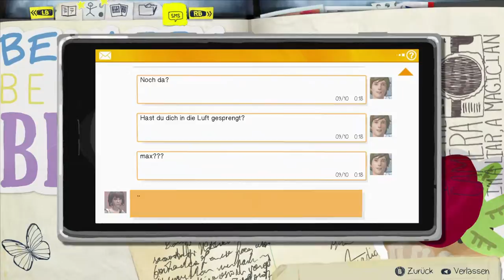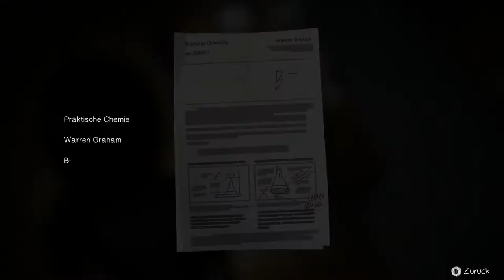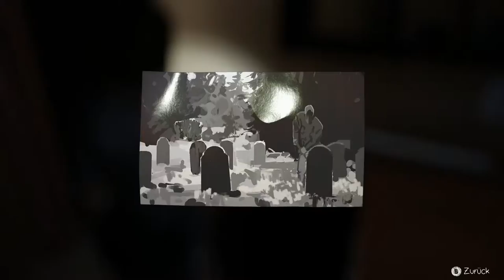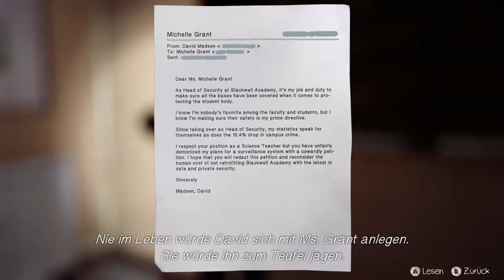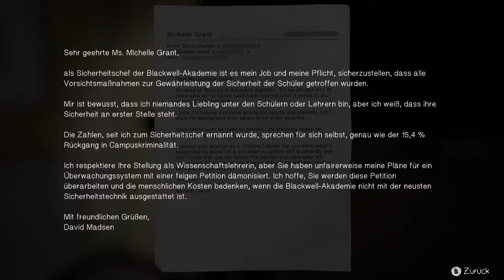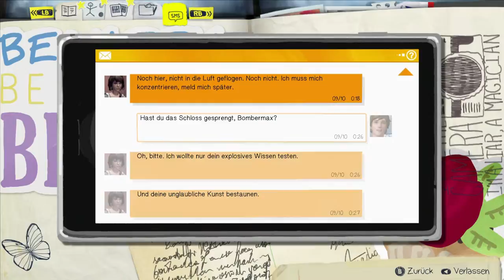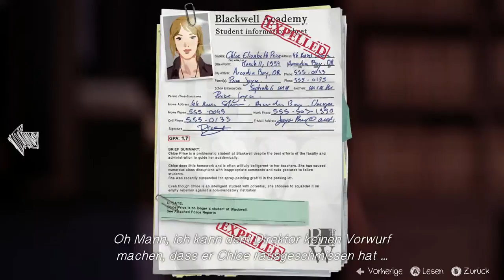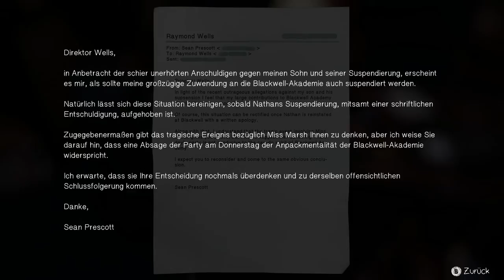Let's Play Life is Strange E3 #19 Sprengstoffexpertin Max